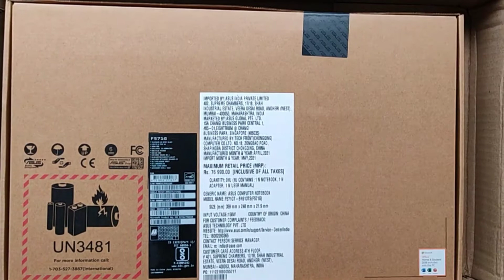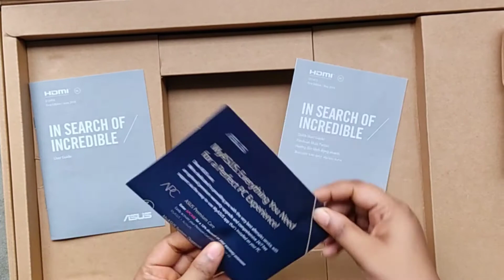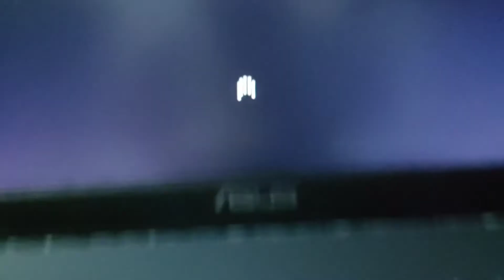Unboxing | ASUS Vivobook Gaming Core i5 9th Gen I Flipkart | Worth Rs. 50k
Hi,
Hope you all are doing well. Recently i have ordered this Labtop from Flipkart. Do check this out.